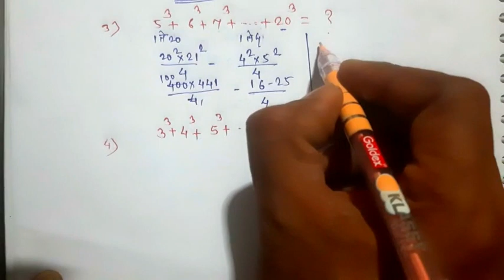क्रमवार संख्यांच्या वर्गांची बेरीज नवोदय /शिष्यवृत्ती परीक्षा .